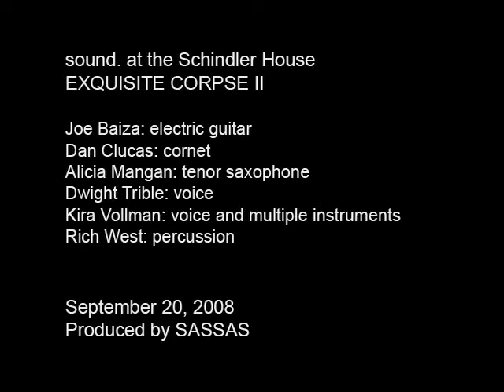Exquisite Corpse II / sound. at the Schindler House / 6 of 9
With (in order of appearance) Dan Clucas, Dwight Trible, Rich West, Kira Vollman, Joe Baiza, Alicia Mangan

Part 6 featuring Kira Vollman, Joe Baiza

Camera: RJ Ward
Editing: Cal Crawford